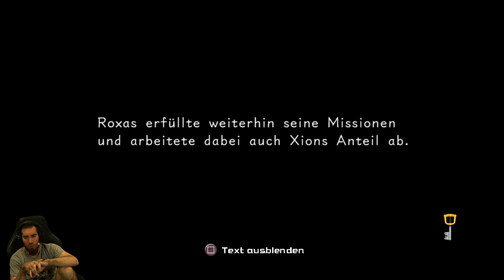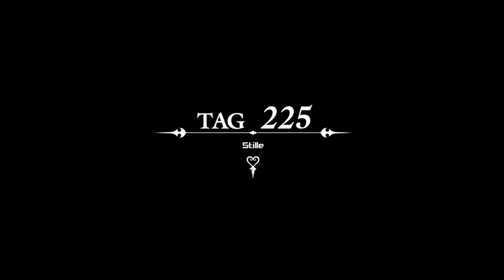Let's Play: Kingdom Hearts 358/2 #03 - Der Tragische Tod von Xion?